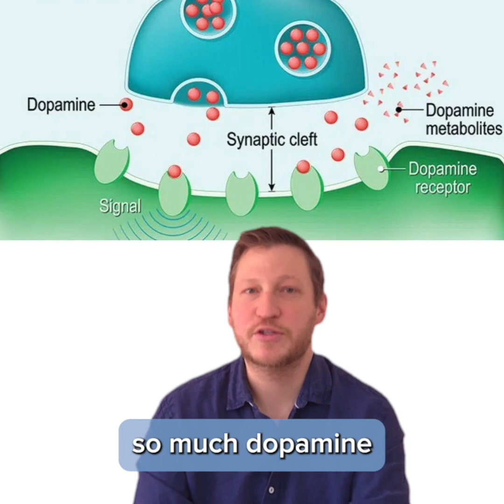The Dopamine Effect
You’ll want to hear this! 🧠 Scientists are uncovering surprising facts about dopamine and how it affects our mood, motivation, and daily habits. Could this change the way you think about your brain?